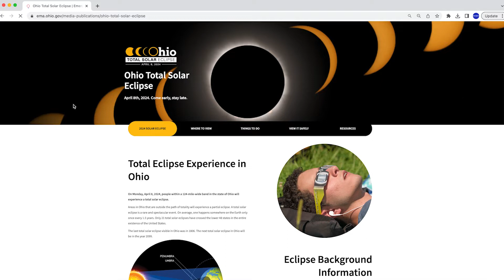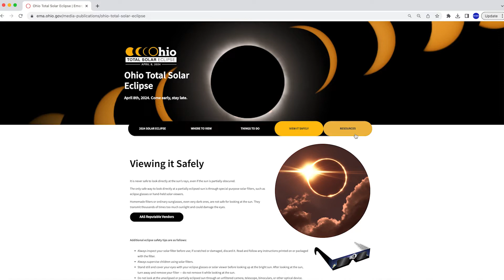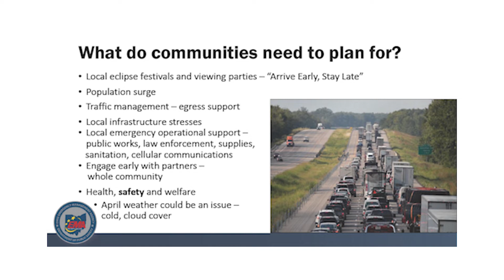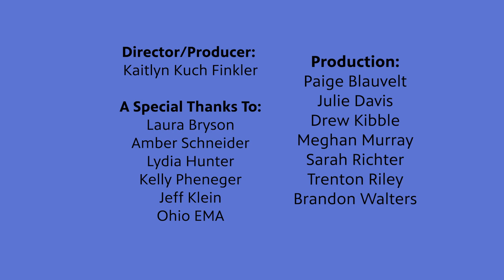Eclipse Community Preparedness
This series explores everything eclipses. From taking a look at the Total Solar Eclipse going directly through Northwest Ohio April 8, 2024, to an in-depth and age appropriate understanding of Solar and Lunar Eclipses.  We address the role of Community Preparedness Committees through the eyes of the upcoming solar eclipse and talk to a BGSU Astronomy professor about their career path.